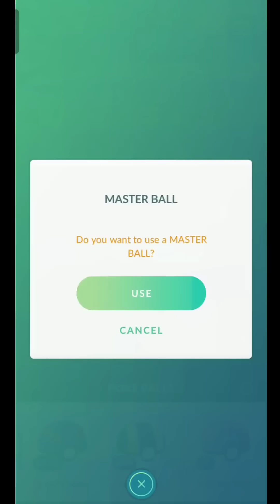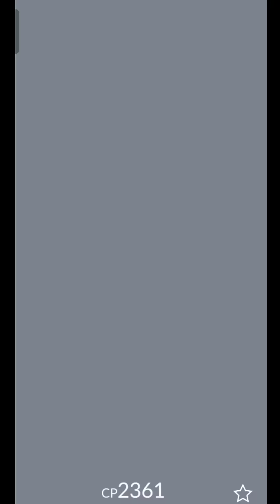Time to use masterball | But rare shiny or galarian moltres..